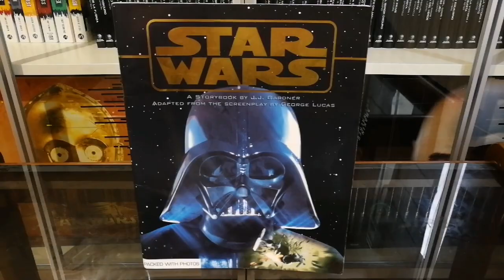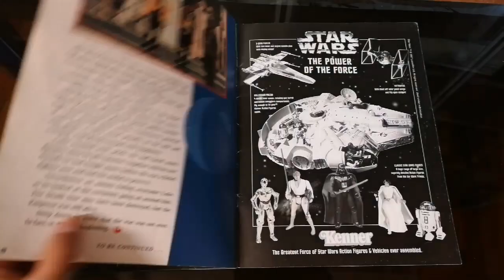Star Wars Storybook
Aquí tenéis el primer storybook de la saga, correspondiente al episodio IV una nueva esperanza, con el que podréis disfrutar de esta película en versión "cuento", con muchísimas fotos de la película...